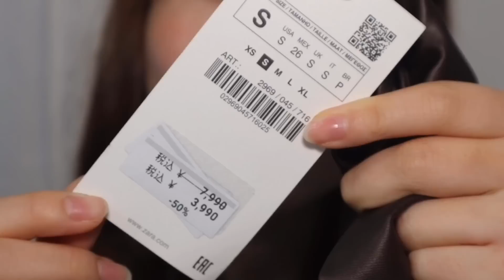【春服】GUジーユーとZARAザラで約1万円分の春服購入！新作もセール品も可愛すぎたし着まわし抜群！【プチプラ】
最近あったかくて早くも5月病なってます